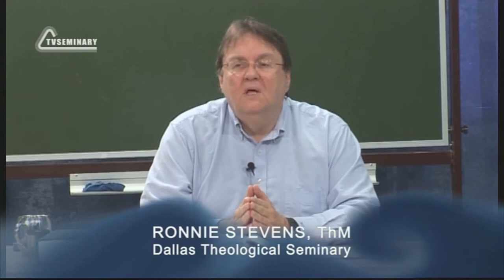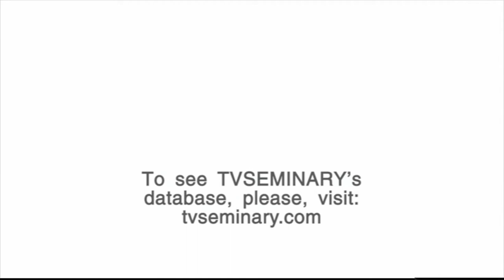BS205 Eng 11 Genesis 3 Popular Accounts of Creation vs Biblical Account